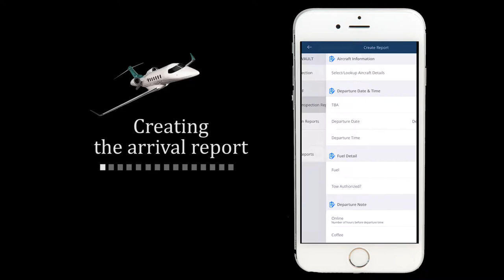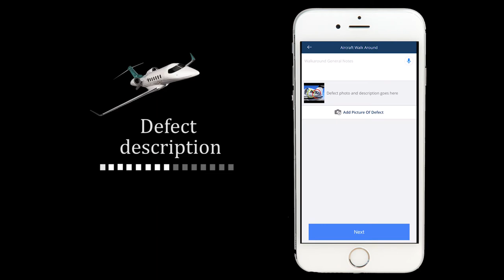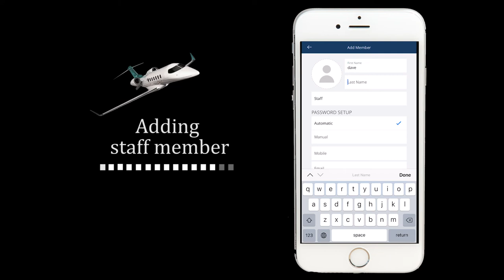FBO App by AV8R Tools, LLC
Does paper-based inspection for your FBO services makes the reports disorganized, incomprehensible and redundant?

Well, it’s time to switch to a cloud-based inspection system. Brakes off app for FBO provides you a quick and simple cloud-based inspection, right on your iPhones/iPads.

Brakes off lets you prepare a comprehensive, professional and consolidate inspection report for your FBO services. And it is not just limited to report creations, you can even share the reports instantly, with your clients and team members.

In short, it allows your FBO managers to access, review and share the reports, any time and from anywhere.

Information sharing becomes Quick. Result – Efficient FBO services.

• Here’s some more amazing features of the app that will enhance productivity of your FBO services:

• Your manager can register as admin. She can add more members and assign them tasks according to roles and review their reports from a single platform. Better communication. Efficient FBO services.

• An excellent tool for Fixed Base Operators (FBO) to record information of an aircraft upon its arrival/departure.

• It is a cloud-based app. This means you don’t require a special hardware or software. Brakes off app lets you create, access, organize and share reports from your iPhone/iPad.

• Prepare a meticulous report by recording the minutest details, along with the images. You can also use different annotations and highlights in the images to point out the exact issue.

• With an inbuilt fuel unit conversion, you don’t need to sit down with a calculator to convert gallons into pounds.

• Not getting strong Wi-Fi signals. Not an issue. You create report and save it as draft, even when there is no connectivity. Share the report whenever you get full internet connectivity.

• Store reports on a centralized digital platform. This means you can retrieve any reports, at any time with just a tap on your iPhone/iPad.

• You can also report any new FBO issues that is not included in the pre-arranged form.

• Create a personalized FBO report. You can add company name, logo and even your signature to the report.

• Generate professional and detailed reports and share the PDF versions via SMS or email.
You can take a digital signature of the pilot/owner on arrival of the aircraft to acknowledge the work listed.

Download Brakes Off App for FBO now to prepare and share the reports instantly for an efficient FBO service!

Subscription options:

-  Small Organization 1 Month subscription - $129.99 Yearly

-  Medium Organization 1 Month subscription - $199.99 Yearly

Brakes Off adds the great features above and are available through an auto-renewing subscription. Subscriptions will be charged to your credit card through your iTunes account. Your subscription will automatically renew unless cancelled at least 24 hours before the end of your current subscription, and you can cancel a subscription during the active period. You can manage your subscription at any time, either by viewing your account in iTunes from your Mac or PC, or Account Settings on your device after purchase.